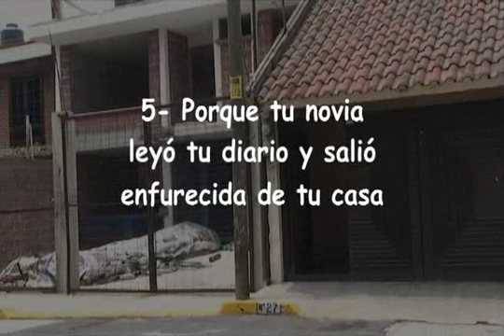10 razones para salir en calzones la esquina